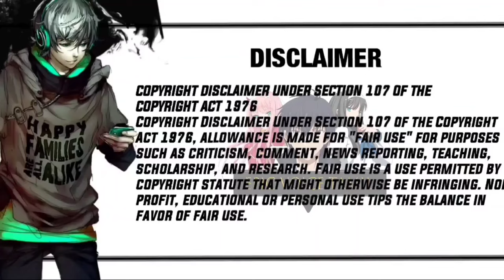காற்று வாக்கில் ஒன்பது பொண்டாட்டி 🤣 பகுதி-1 | Story Explain Tamil | Epic voice Tamil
Hi Guys

❄️Isekai wa Smartphone to Tomo ni. (In Another World With My Smartphone)(DUB) TAMIL

Audio: Tamil Audio
Episodes: 12  | Quality: 1080p
Genres: Adventure, Comedy, Fantasy, Romance
Studios: Epic Voice Tamil
Description: After a freak accident involving some lightning winds up zapping him dead, 15-year-old Mochizuki Touya wakes up to find himself face-to-face with God. “I am afraid to say that I have made a bit of a blunder...” laments the old coot. But all is not lost! God says that he can reincarnate Touya into a world of fantasy, and as a bonus, he gets to bring his smartphone along with! So begins Touya's adventure in a new, anachronistic pseudo-medieval world.

If you would like to remove any movie clips i have used in this video send a E-mail and your clips will be removed immediately. We have invested more time and hard work to raise this channel.